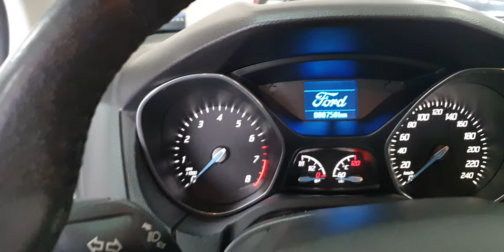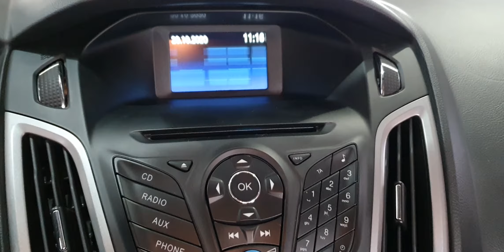FOCUS POWERSHIFT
Excelente carro. 👊
CONCESSIONÁRIA BALI AUTOMÓVEIS no SIA
- CONTATO BALI:  Ailson (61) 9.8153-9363